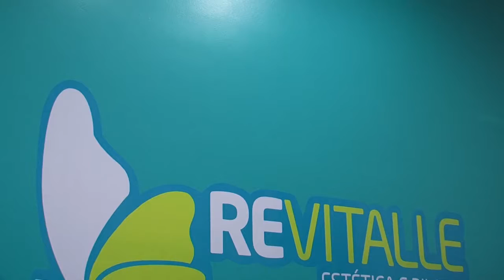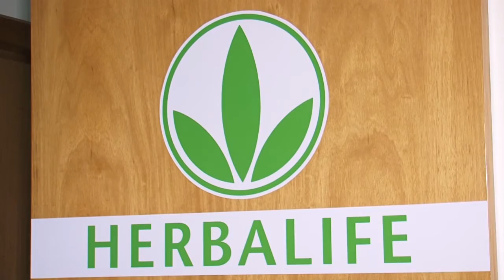Revitalle Estética e Pilates